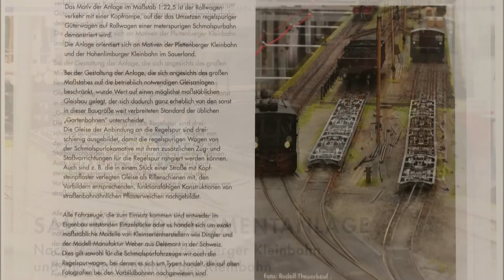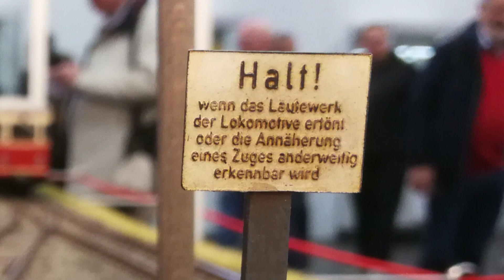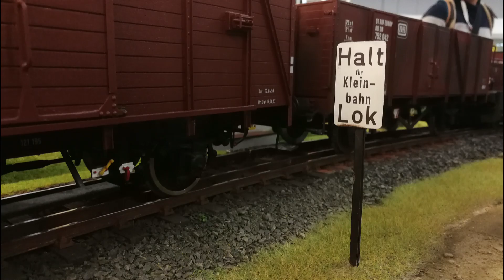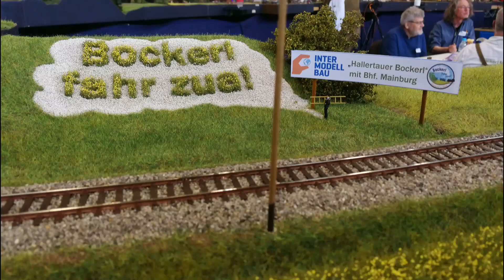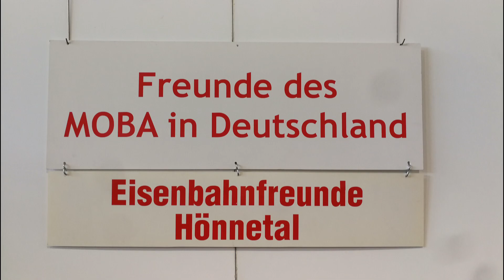Intermodellbau '23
In diesem Video nehme ich Euch mit, auf die Intermodellbau 2023 in Dortmund.

Da mein Fokus dieses Jahr eher auf dem Kauf von Schienenmaterial, Elektronik und Waggon-Zurüstteilen lag, habe ich mich leider nur auf einige, wenige Anlagen konzentrieren können. Auch fehlte etwas die Zeit für die geplanten Fahrvideos.

Dafür war ich bei den Händlern erfolgreich – Ihr könnt gespannt sein!